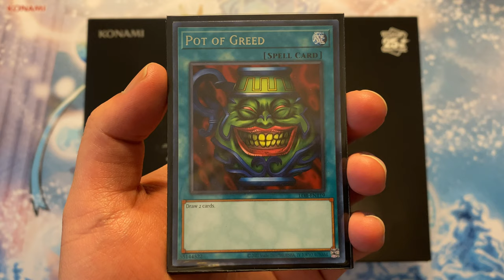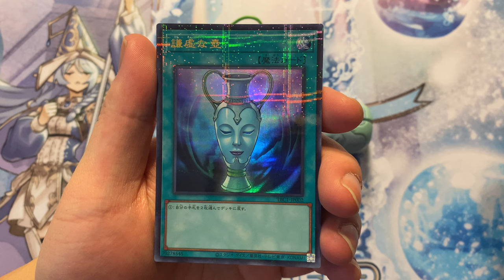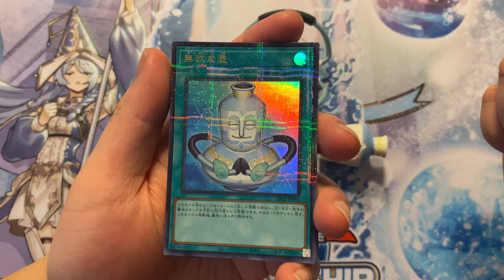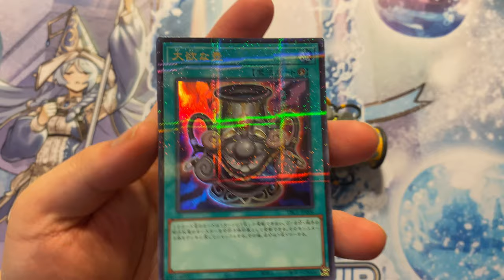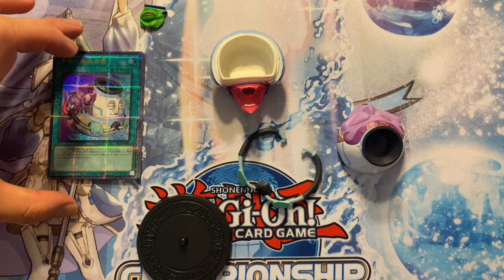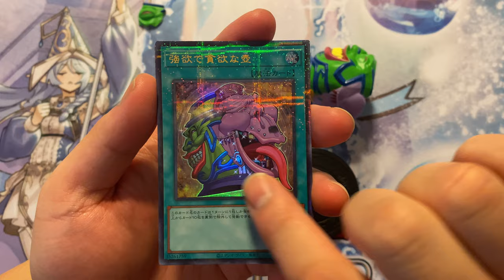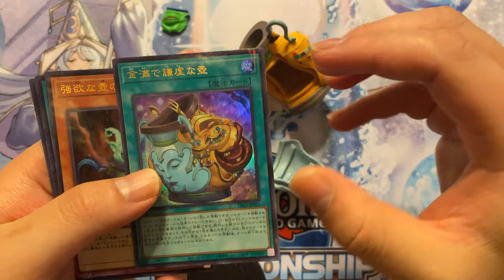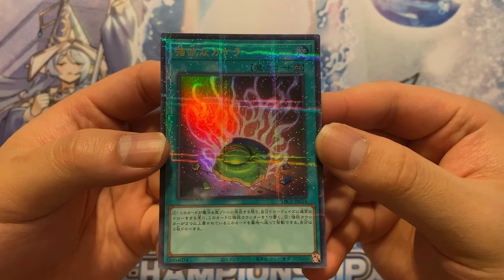Yugioh 25th Anniversary the Pot Collection 遊戯王 壺コレクション OPENING Parallel Ultra Rare Pot Cards Figures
Pot of Greed 1:36
Pot of Generosity 3:12
Pot of Avarice 4:29
Pot of Benevolence 6:21
Pot of Riches 8:02
Pot of Acquisitiveness 9:59
Pot of Duality 11:44
Pot of Division / Pot of Dichotomy 13:25
Pot of Desires 15:43
Pot of Extravagance 17:01
Pot of Prosperity 18:40
Spirit of the Pot of Greed 20:49
Moray of Greed 22:01
Shard of Greed 23:09

Introduce all pots and pot-related cards in one video